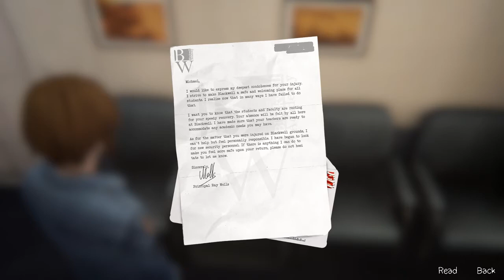Life Is Strange Before The Storm [Episode 3] - Saving Mikey - Part 5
Play as sixteen-year-old Chloe Price who forms an unlikely friendship with Rachel Amber, a beautiful and popular girl destined for success.